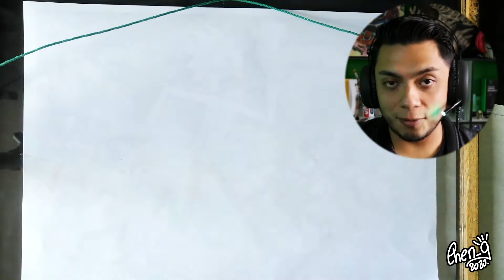RICK y MORTY Cuadro🔴 TUTORIAL 🔴 Chen Galarza 🔴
El TUTORIAL de hoy TRATA de como HACER un Cuadro de RICK y Morty estilo VITRALES desde cero súper fácil para que lo puedas realizar de la manera más sencilla.

🚀🧬 RICK y MORTY Cuadro 🚀🧬

🎨 CLASES DE DIBUJO PARA PRINCIPIANTES  en VIVO 🔴

🔴 Únete a nuestro GRUPO de LEGIÓN DE ARTISTAS para revisar y comentar tus dibujos.🔴

🔴 INSTAGRAM de LEGIÓN DE  ARTISTAS 🔴

🔴 Instagram de CHEN GALARZA 🔴

🔴 Facebook de CHEN GALARZA 🔴